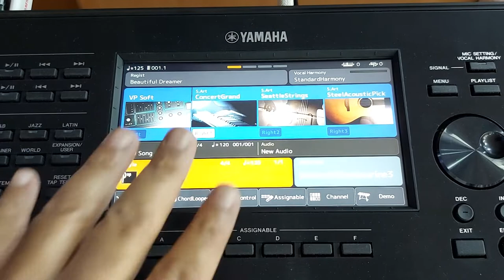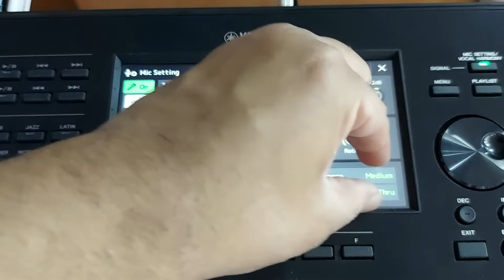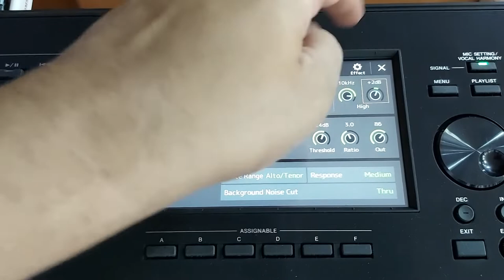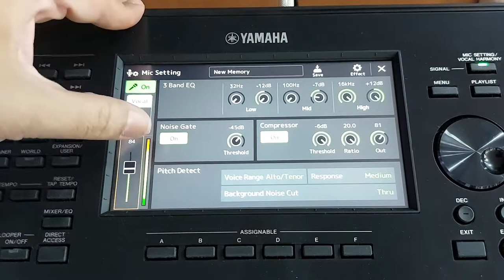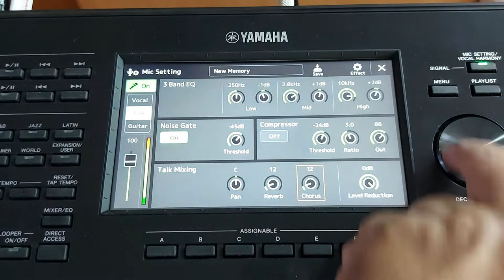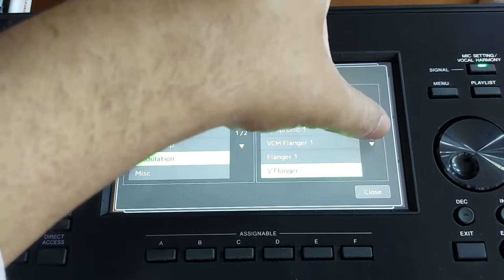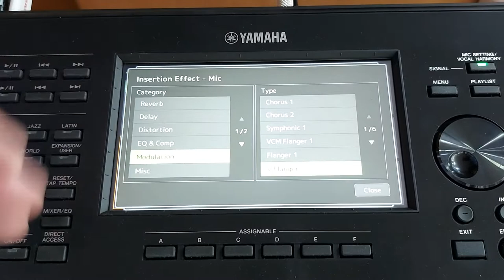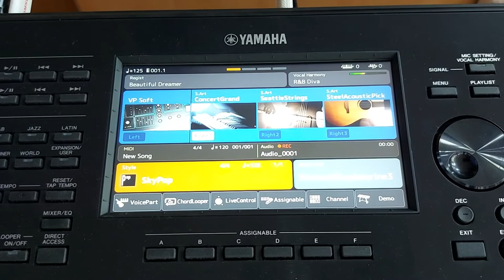طريقة استخدام المايك والفرق بين مايك PSR A 5000 MIC USER .PSR SX 900